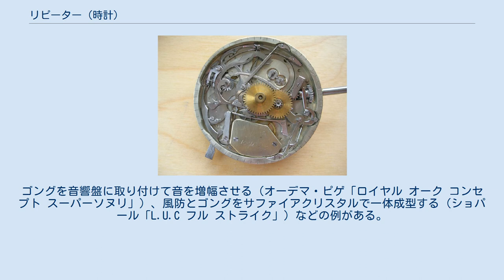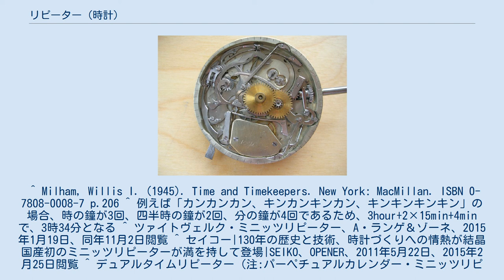リピーター (時計)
リピーターを搭載したムーブメント リピーター（Repeater ）とは、時計において、ボタンまたはレバーを操作すると現在時刻を鐘の音で知らせる機構のことである。
 ウエストミンスターチャイム（4種の鐘で音楽を奏でる機構）や、オートマタ（自動的に人形が動く機構）、自動的に1時間、15分単位を知らせるソヌリという複雑機構をさらに組み合わせたものもある。
 元々は夜光塗料がなかった時代に暗闇で、または懐中時計を懐中から出さないまま時刻を知るために製造されたものであるが、腕時計では静かな場所で耳を澄ますか耳に近づけないと聞こえない程度の音量しか出せない。
 1676年、イギリスのエドワード・バーロウによって発明された 。
発明当初は金属製のベルを複数搭載していたため専ら置時計などに使用され、小型化は困難であった。
その後、1783年にアブラアム＝ルイ・ブレゲがリング状のゴングを発明し、懐中時計のムーブメントの外周に配置することによってはじめて小型化に成功した。
以降現在まで広く用いられている。
ちなみに腕時計には1892年、ルイ・ブラン社（現在のオメガ）によって初めて搭載された。
 15分単位で知らせるクオーター・リピーター、5分単位で知らせるファイブミニッツ・リピーター、1分単位で知らせるミニッツ・リピーターなどがある。
 ミニッツ・リピーターは通常2つの音色により「時」（例えば低音）、「四半時」（15分単位、低音+高音）、「分」（高音）の3系統によって時を告げる。
 この他に、「時」、「10分」、「分」の3系統で時を告げるものはデシマル・リピーターと呼ばれるが、採用された例は少ない。
最近の例では、A・ランゲ&ゾーネが2015年に発表した「ツァイトヴェルク・ミニッツリピーター」が挙げられる。
 機械式時計における三大複雑機構（リピーター、トゥールビヨン、永久カレンダー）のひとつである。
特に腕時計のミニッツ・リピーターは超絶技巧であり、ごく一部のきわめて高度な技術を有する時計職人にしか製作・メンテナンスすることができない。
日本でもセイコーの高級部門・クレドールが2011年に発表したのみである（上記のデシマル・リピーターを採用している）。
 ケースが共鳴体の役割を果たしその素材や大きさ、厚みなどによっても音量や音質に差が生じるため、良い音色の実現のためにはケースの仕様も重要となる。
ケース素材は18金の他、プラチナ、セラミックを使ったものもあるが、一般的に硬い素材ほど大きくはっきりした音になる。
 通常、リピーターは機械式時計にのみ用いられるが、日本のシェルマンは1995年に初めてシチズンの協力によりミニッツ・リピーター機能を搭載したクォーツ腕時計「パーペチュアルカレンダー・ミニッツリピーター」を開発しており、以降主力商品の「グランドコンプリケーション」などに用いている。
シチズンも自社ブランド「カンパノラ」で採用している。
ただしこれらは合成音によりゴングの音を再現している。
 リピーターは、音を外に聞かせるという性質上、従来のものは防水が事実上不可能であった。
近年では、防水性と音量を両立させる試みが各社により行われている。
ゴングを音響盤に取り付けて音を増幅させる（オーデマ・ピゲ「ロイヤル オーク コンセプト スーパーソヌリ」）、風防とゴングをサファイアクリスタルで一体成型する（ショパール「L.U.C フル ストライク」）などの例がある。
 ^ Milham, Willis I. (1945). Time and Timekeepers. New York: MacMillan. ISBN 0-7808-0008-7 p.206 ^ 例えば「カンカンカン、キンカンキンカン、キンキンキンキン」の場合、時の鐘が3回、四半時の鐘が2回、分の鐘が4回であるため、3hour+2×15min+4minで、3時34分となる ^ ツァイトヴェルク・ミニッツリピーター、A・ランゲ＆ゾーネ、2015年1月19日、同年11月2日閲覧 ^ セイコー|130年の歴史と技術、時計づくりへの情熱が結晶 国産初のミニッツリピーターが満を持して登場|SEIKO、OPENER、2011年5月22日、2015年2月25日閲覧 ^ デュアルタイムリピーター（注:パーペチュアルカレンダー・ミニッツリピーターの復刻版）、シェルマンHP ^ グランドコンプリケーション、シェルマンHP ^ ミニッツリピーターとは？ その歴史と代表的モデル、WebChronos